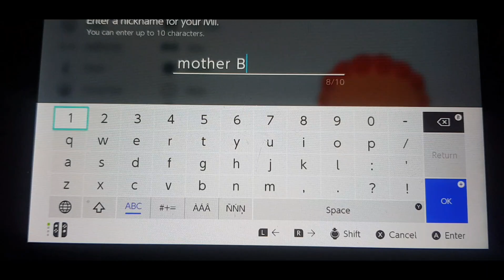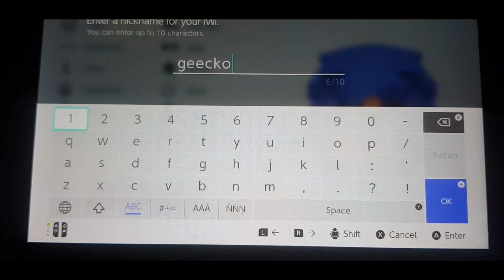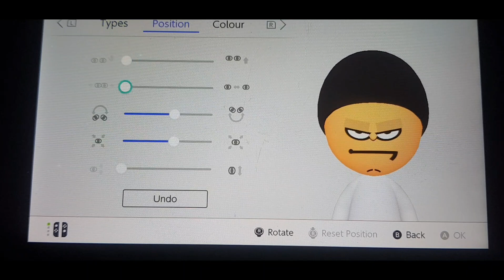every funkin for hire mii ever